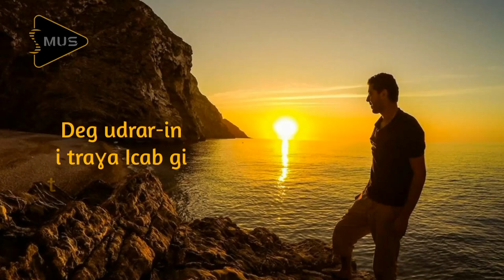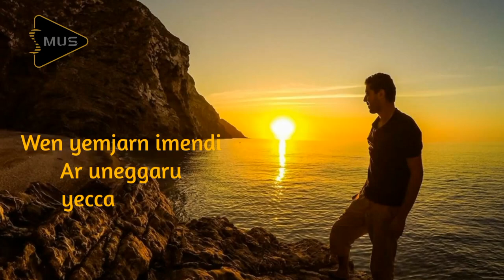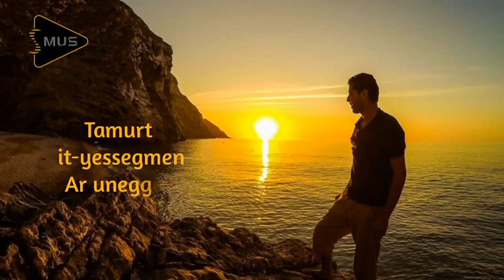Afulay - Adrar (Official Video Lyrics)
Composition , Melody & Lyrics : Brahim Fulay
,Guitars Bass, Freetless , Electric & Acoustic : Khalil Rachdi
Harmony & Videos Lyrics : Karim Bouazza
Mixing & Mastering : Younes Chidmi
Keyboard : Khalid Aarass
linguistic review «Tarifit»: Majid akelɛi
photo by achraf bellali